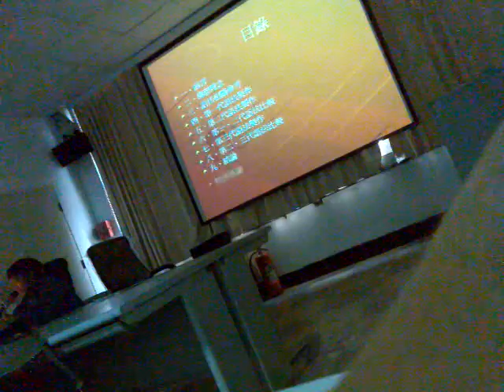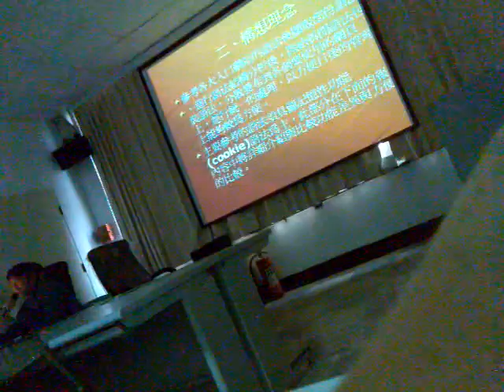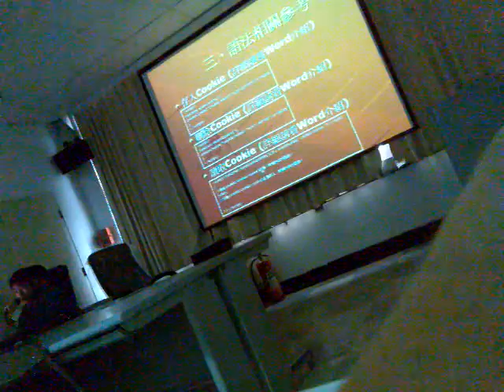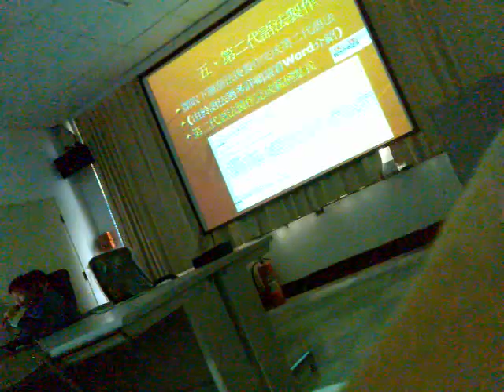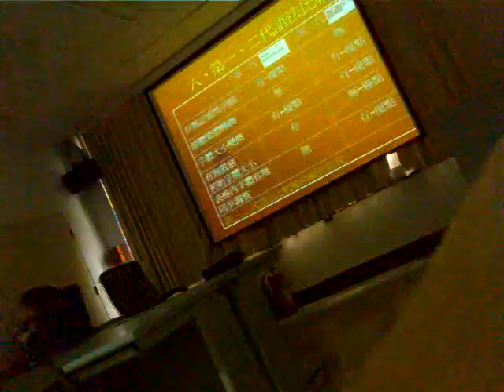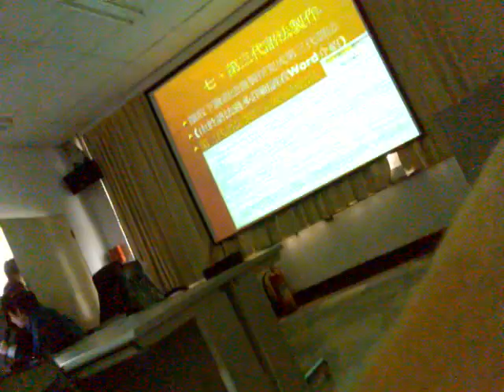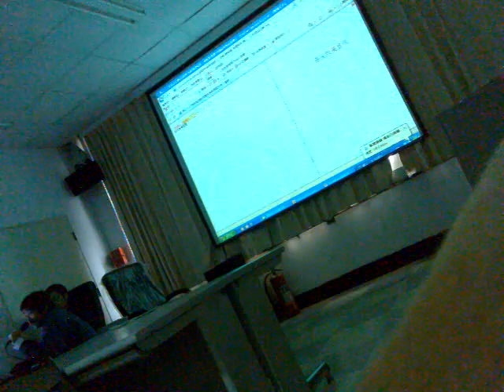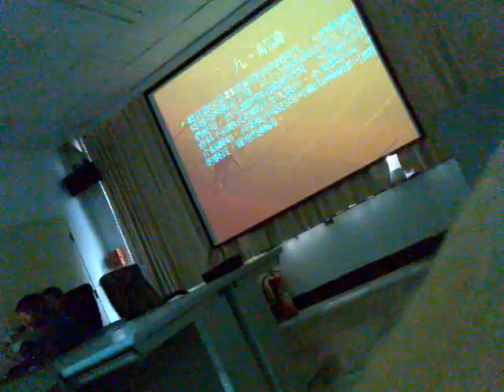專題報告題目：字級大小繁簡轉換網路應用(2008-12-26)國立鳳山商工-室內空間設計科-設三1-513029陳毓凱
《錯誤觀念修正》
11:10影片中提到：「語法(程式碼)是沒有版權的」此為錯誤觀念，實際上是：【電腦程式的程式碼也是有著作權的保護】

九十七學年度第一學期室設科校內專題期中報告
專題報告題目：字級大小繁簡轉換網路應用

學校名稱：國立鳳山商工
科系：室內空間設計科
指導老師：廖國宏老師、楊正義老師
班級：設三1
學號：513029
座號：29
姓名：陳毓凱